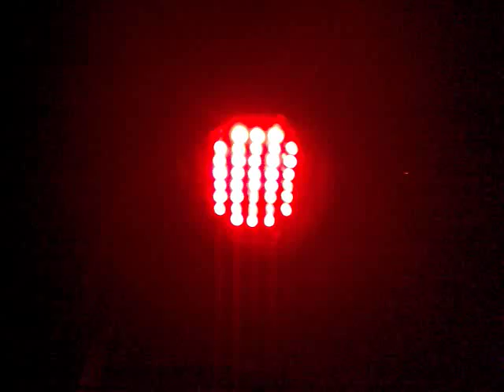suzuki raider 150 brake light.3gp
a costumize led brake light for raider 150 underneath.